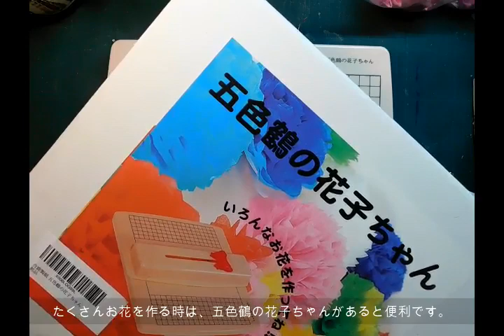kimie gangi お花をいっぱい作ろう 五色鶴の花子ちゃん使用 How to make paper flowers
卒業、入学シーズン。
たくさんのお花でお見送りやお迎えをしたいものです。

たくさんお花を作る時には、安価で色鮮やか、ふわふわのお花紙はぴったりです。
でも、１つ１つきれいに蛇腹に折るのは大変です。
そんなとき「五色鶴の花子ちゃん」があれば、面倒な蛇腹折りが一発でできます。
蛇腹折りしてまで作っておき、開くところをみんなで手分けしするときれいなお花がたくさんできます。
真ん中を縛るのは、糸か輪ゴム、細い針金と書いていますが、園芸用のビニタイかラッピングモール、毛羽立ったモールがお勧めです。
何枚も重ねるとホッチキスは通りません。輪ゴムは縛る時に花びらを痛めやすく、1年するとバラバラに朽ちてしまいます。
ビニタイが簡単で何年も持つので断然お勧めです。ただし、翌年も使うときは花がつぶれないようにして日が当たらないところにしまってください。
今回は「さくら」「もも」「ぼたん」の３色をつかいましたが、五色鶴のお花紙には「べにもも」もあります。

みんなでお花をいっぱい作って、華やかに飾りましょう。